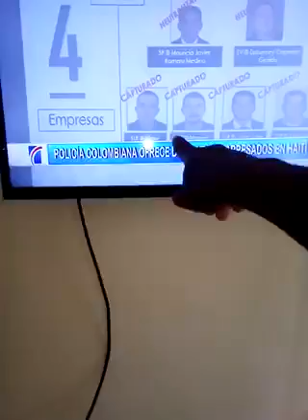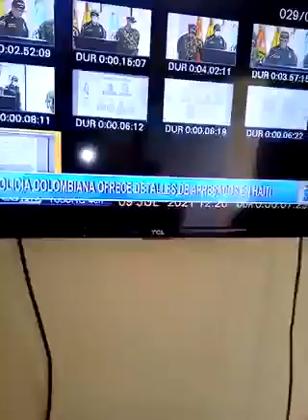PREZIDAN KOLONBI A DI LI PRAL NEGOSYÈ AK AYITI POU LIBERE MESYE YO